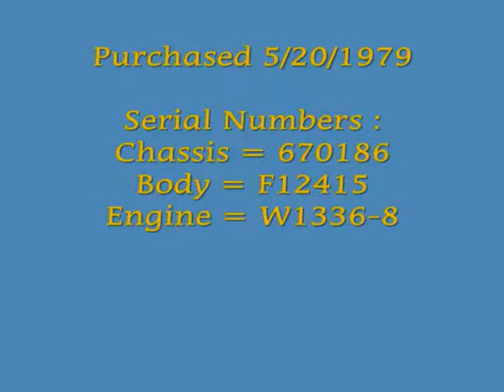Jaguar XK120ss rev A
1950 Jaguar XK120ss roadster
35 years and counting